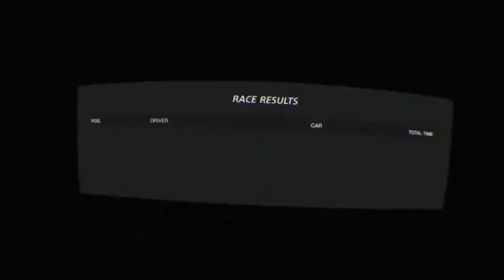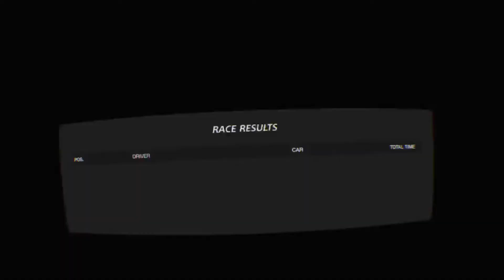F1 EQ+,Rad F1500, Zonda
1st Place Battles